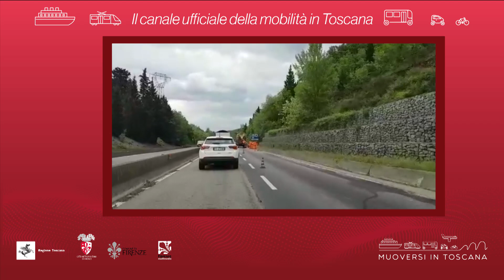Muoversi in Toscana - Edizione delle 20 del 6 giugno 2019